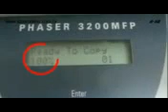ML 25506293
Video Migrado